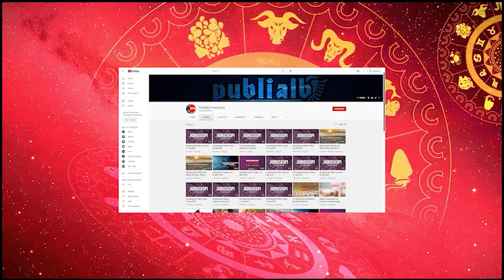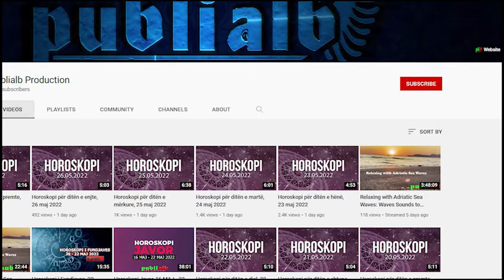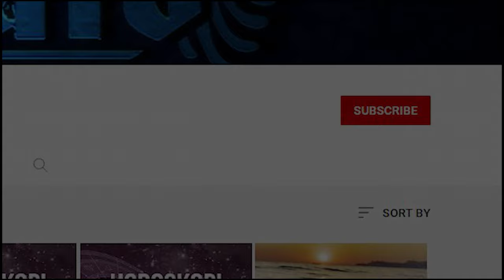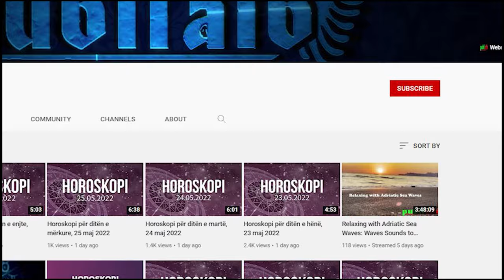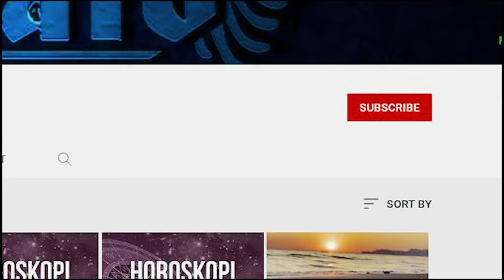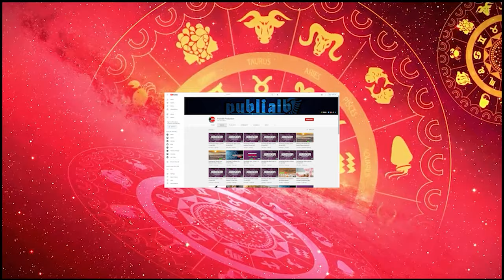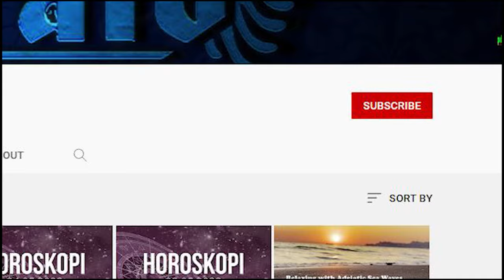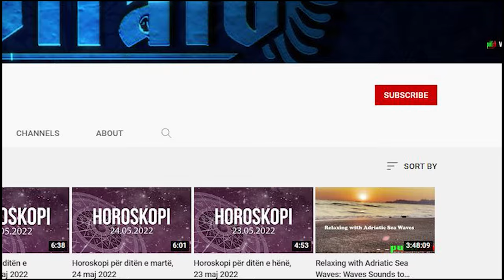Horoskopi Javor, 11 - 17 KORRIK 2022